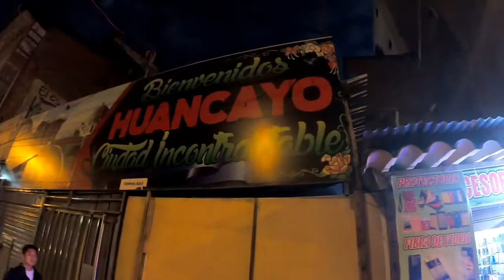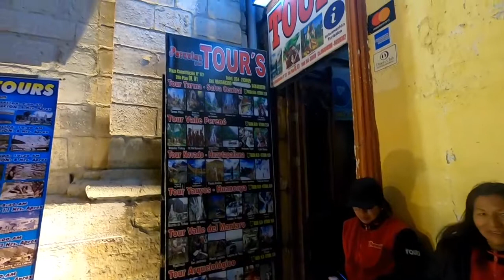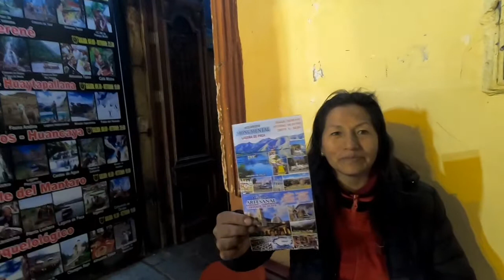Huancayo, feria dominical y agencia de viajes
CIUDAD INCONTRASTABLE

El 20 de marzo de 1822, aparece el Decreto Supremo que declara a Huancayo el titulo de Cuidad con el renombre de “Ciudad Incontrastable “debido a que fue un pueblo rebelde, guerrero por su vocación libertaria y espíritu rebelde. El nombre del título fue firmado por José Bernardo Tagle y Portocarrero, Marques de Torre Tagle, designado Supremo Delegado del Perú del 20 de enero al 21 de julio de 1822.